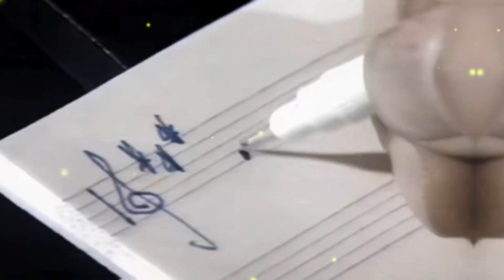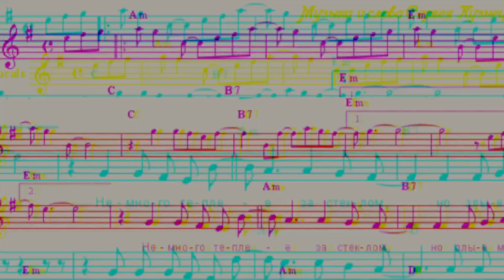Светлому Гению!❤🙏Маэстро "Белых Роз", создателю "Лакового мая" - посвящается...❤️‍🔥🥀🙏🕊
Автор стихотворения: Татьяна Бабад
Текс читает: Натали Большакова
Оформление ролика:Элла Ушакова

Кузе:
"Ты был парнишкой, с детскими глазами,
Ранимый, добрый, светлый и простой.
Слова твоей души, легли стихами,
На лист бумаги - рОзами, омытыми слезой.

Ложились строки, но они не в буквах,
Рождались песни - из букетов белых роз.
И жил ты, не в реальности, а в звуках,
От песен, что писал, не в шутку, пробирала дрожь!

Всё, что создал, ты подарил Вселенной,
И свой талант, количеством не измерял,
Твои шедевры, музыка, слова - они бесценны,
Просторы космоса, ты в звуках, покорял!

Твой труд, он безгранично интересен,
И боль, и ненависть и нежность,
Всё воплотилось в музыке небезызвЕстной,
Но, выбрал ты, конечно - Неизбежность...

Навеки ты - Талант от Бога!
Прекрасный, милый, добрый, светлый Человек!
Маэстро, наш, ты, Кузнецов Серёга,
В сердцах и душах наших, ты вчера, сегодня,  ЗАВТРА, навсегда - навек!!! "